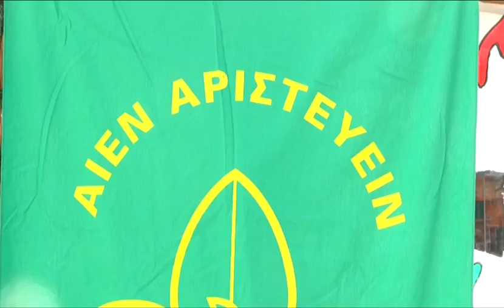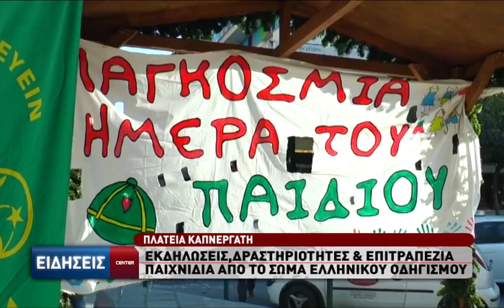Εκδήλωση του σώματος Ελλήνων Οδηγών